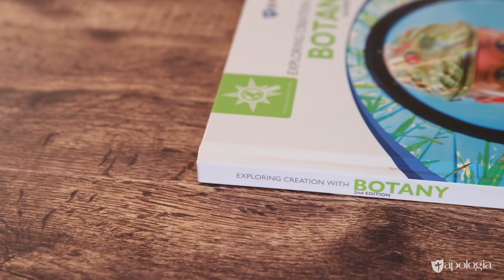Apologia's Exploring Creation with Botany Homeschool Curriculum - Textbook Flip-Through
Watch this flip-through of the textbook for Apologia's Young Explorer Series elementary science curriculum, Exploring Creation with Botany!

Explore the wonders of plant life with Apologia’s award-winning homeschooling curriculum for elementary botany. This homeschool botany course is written from a Biblical worldview and is designed to guide students through exploring the diverse plant life found in God’s creation. Students will be immersed in botanical science, plant anatomy, and classification and complete hands-on activities to bring learning to life.